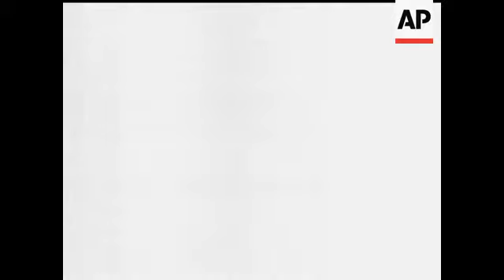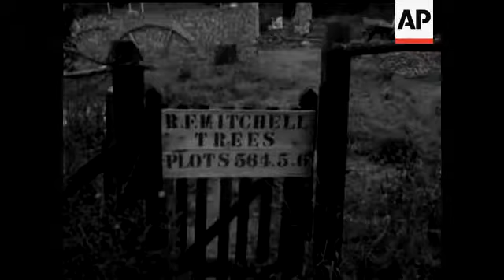MITCHELLS BUILD OWN HOUSE - NO SOUND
Brick Laying. Mr & Mrs Mitchell Stand behind gate which has sign 'R.F.M. Mitchell trees Plots 564.5.6' Window frames put into place. Plans are shown to neighbours Do it Yourself.